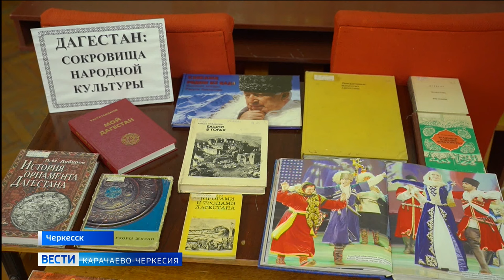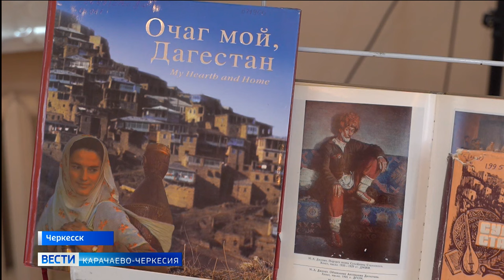В библиотеке имени Х. Байрамуковой состоялось мероприятие к 155-летию поэта Сулеймана Стальского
"Живой поэт огромной силы". Эти слова адресованы творчеству народного поэта Дагестана Сулеймана Стальского. Мероприятие состоялось в рамках его 155-летия. Провели и организовали встречу в государственной национальной библиотеке имени Халимат Байрамуковой. Гостям рассказали о жизни и творчестве Сулеймана Стальского.